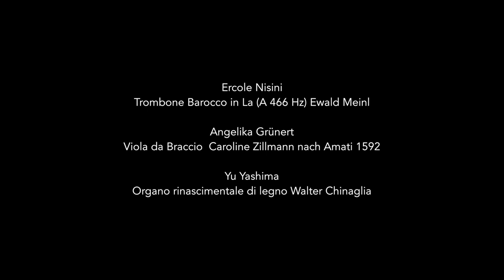Samuel Scheidt, Courante Dolorosa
Ercole Nisini | Trombone barocco
Angelika Grünert | Viola da braccio
Yu Yashima | Organo di legno